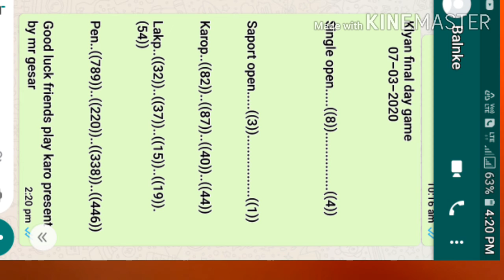Klyan 07-03-2020 final day bi play un limited single open ..((8)) faad ke aaya